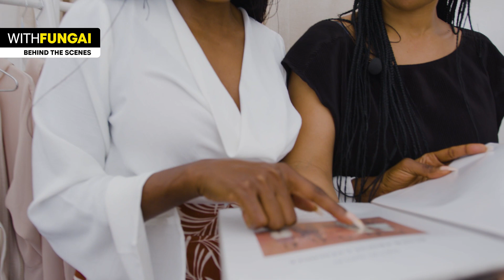With Fungai - Behind the Scenes| Episode 102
Go behind the scenes of our first episode of 'With Fungai' as we dive into the the Zimbabwean Fashion Industrywith Nyasha Johnson, founder and CEO of  Natai Natai. This BTS vlog gives a glimpse into the making of the episode and the fascinating conversations that took place.

Here is the link of the full episode -